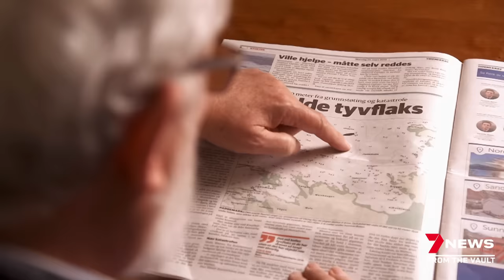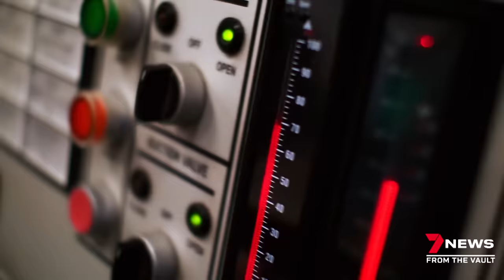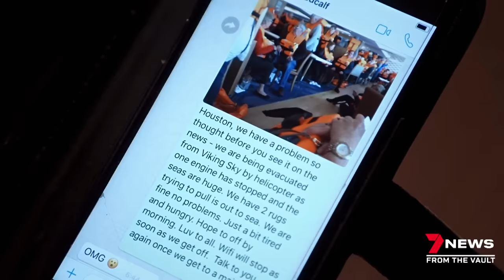The Viking Sky cruise disaster: True terror on board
For the 1,370 passengers on board the Viking Sky, their holiday quickly turned to hell. The ship’s engines died and holidaymakers had to be rescued by helicopter. But cruise industry insiders say the disaster could have been much worse.

This story originally aired on the 31st March 2019.

7NEWS combines the trusted and powerful news brands including Sunrise, The Morning Show, The Latest, and 7NEWS.com.au, delivering unique, engaging and continuous coverage on the issues that matter most to Australians. Watch 7NEWS nightly at 6pm and weekdays at 11:30am and 4pm on Channel 7 and 7plus.